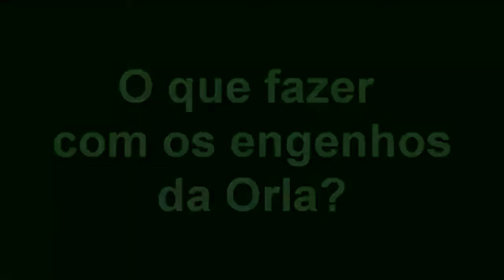TRIBUNA - O QUE FAZER COM OS ENGENHOS DA ORLA?